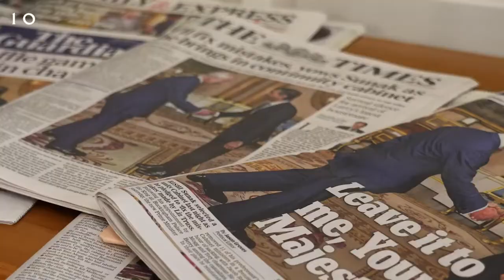Quien es RICHI SUNAK - Nuevo primer ministro de Reino Unido 2022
Antes de nombrar al primer ministro de Reino Unido, el presidente estadounidense, Donald Trump, investigó a RICHI SUNAK, conocido como el dueño de un magnífico hotel en Bangkok y donante de fondos a la campaña de Trump. Sus opiniones políticas no son desconocidas.

Planeta sanoMedio ambiente
cambio climatico
naturaleza Rishi Sunak ¿Quién es? Nuevo Primer Ministro de Reino Unido
Capa de ozono
foro sobre el medio ambiente Rishi Sunak ¿Quién es? Nuevo Primer Ministro de Reino Unido
Rishi Sunak ¿Quién es? Nuevo Primer Ministro de Reino Unido
calentamiento global
exposicion
co2
contaminacion
gaming
derecho
Derecho Los 10 videos mejor clasificados en la búsqueda de YouTube para \ "query \"
noticias,guido gomez mazara,republica dominicana
¿Quién es Rishi Sunak, el nuevo Primer Ministro de Reino Unido?

Azteca Noticias
1.3M suscriptores
30.0K vistas

Quién es Rishi Sunak, el nuevo primer ministro de Reino Unido | BBC Mundo

2.6M suscriptores
221.5K vistas

luisin jimenes aneudis santos mantequilla marciano tec politica dinero intennacional
Crisis política,Downing Street,EL DEBATE,Escándalo 'partygate',Liz Truss,Política,Reino Unido,Rishi Sunak,france24,información,noticias

Rishi Sunak será el nuevo primer ministro del Reino Unido

2.7M suscriptores
Derecho privado
abogado
sistema
poderes del estado
Poder
Poder ejecutivo
poder judicial
Poder legislativo
rusiaRishi Sunak ¿Quién es? Nuevo Primer Ministro de Reino Unido,rishi sunak,reino unido,primer ministro
historia de rusia
libertad
esclavitud
independencia
FiFA
FIFA mobile
juegos de fubol
FIFA 2022
poderes del estado Rishi Sunak ¿Quién es?
personalidad juridica
uapa Rishi Sunak ¿Quién es? Nuevo Primer Ministro de Reino Unido,rishi sunak,reino unido,primer ministro,Crisis política,Downing Street,EL DEBATE,Escándalo 'partygate',Liz Truss,Política,Reino Unido,Rishi  Sunak,información,noticias,premier,primer,ministro,conservador
via
2022 Rishi Sunak ¿Quién es?
Mundo primer ministro coba roc
Este vídeo está estructurado en tres partes: en primer lugar, veremos las cualidades personales que lo ha convertido en el primer ministro de Reino Unido; en segundo lugar, analizaremos el perfil económico de RICHI SUNAK y su experiencia profesional; y,finalmente, pondremos en contexto